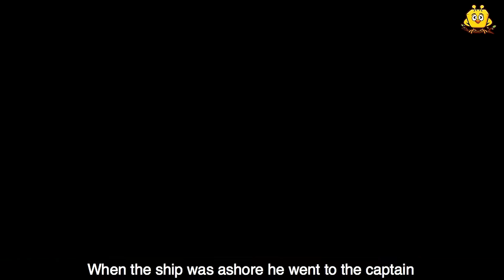अचार वाली की सफलता - Hindi Kahaniya | Hindi Moral Stories | Bedtime Moral Stories |Hindi Fairy Tales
✿ Story: The Success of Pickle Seller